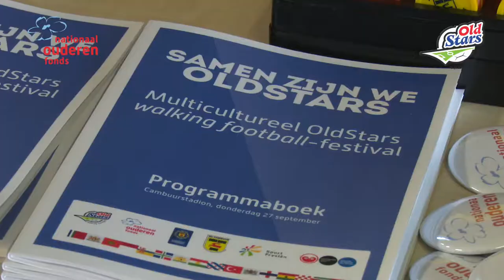Multicultureel OldStars walking football festival bij Cambuur Leeuwarden | 27 september 2018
Wat een feest! 32 teams genoten van een dag voetballen voor 55-plussers, van en lunch en diner, gezelligheid en live muziek. Gespeeld werd op het hoofdveld van Cambuur Leeuwarden. Mooi dat partijen deze dag organiseerden en mogelijk maakten. Het plezier spat er af.

🛠 Tripod:
Manfrotto 504 HD
(amongst many)

⟶Stabilizer:
Ronin RS2

🖥  Edit:
Imac 2019 27 inch scherm
MacBook Pro

📞 To be called at:
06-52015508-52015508